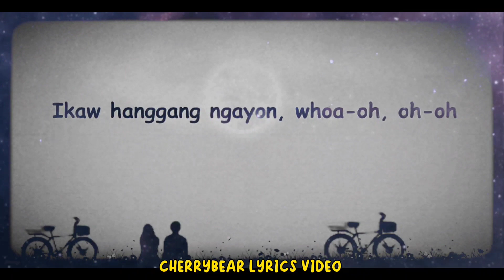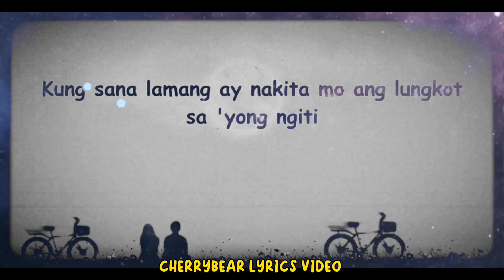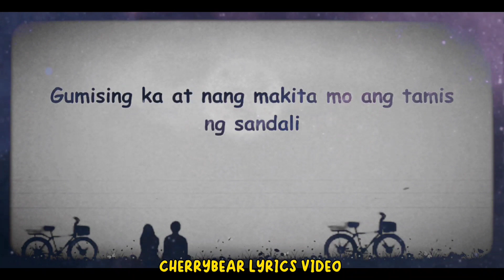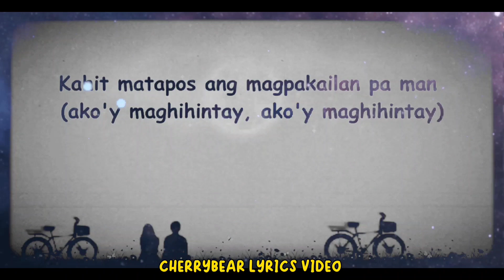SA NGALAN NG PAG-IBIG - DECEMBER AVENUE (LYRICS VIDEO)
sa ngalan ng pag-ibig - december avenue